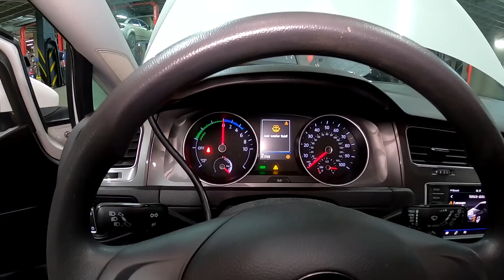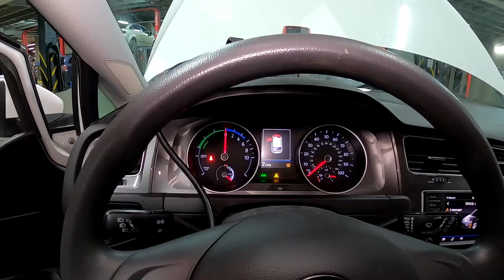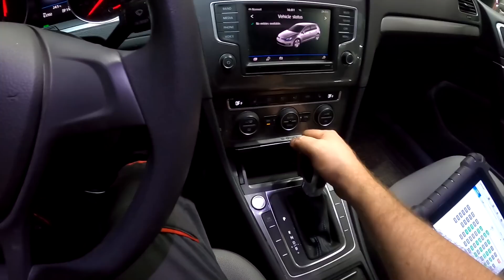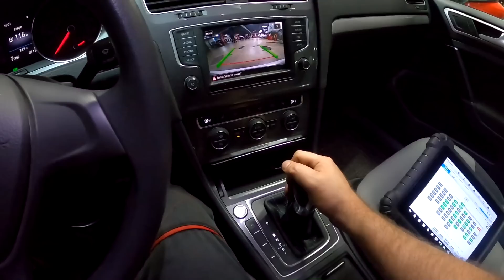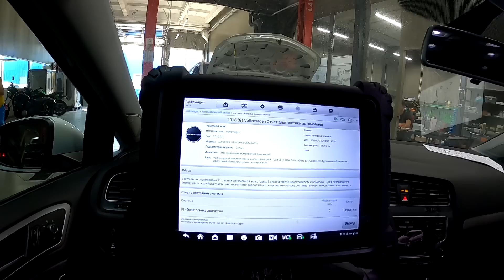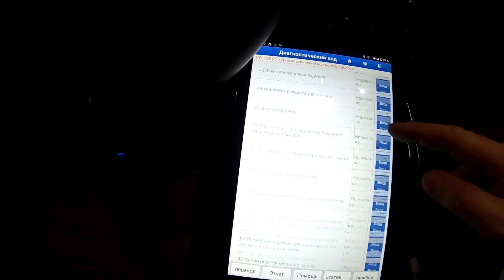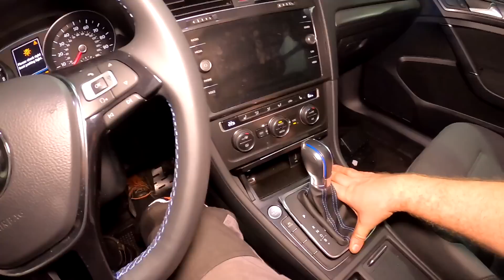Что еще может сломаться на электромобиле? Volkswagen e-Golf